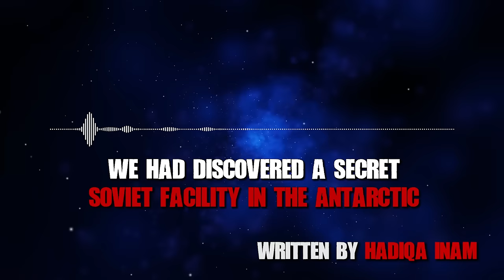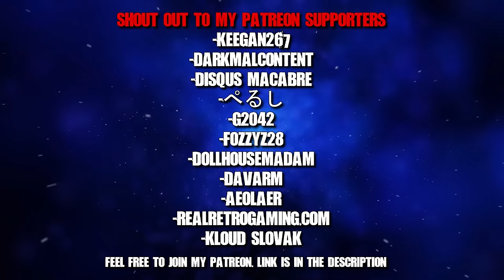We Discovered A Secret Soviet Facility In Antarctica... Creepypasta Scary Stories From The Internet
This creepypasta horror story is about a team of scientists who explores an abandoned secret Soviet era facility. What they find horrifies them...

AUTHOR & ARTIST:
► Written by: Hadiqa Inam
► Story: Original story
► Art/Thumbnail by: